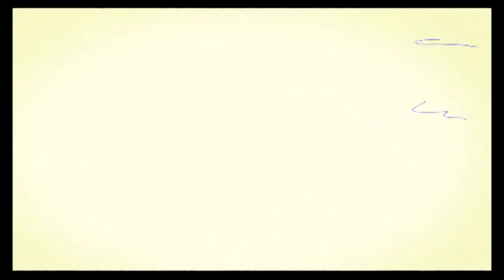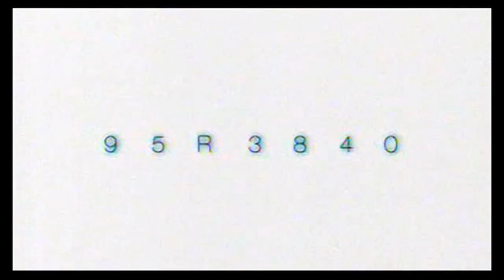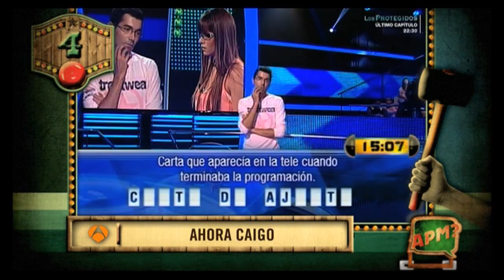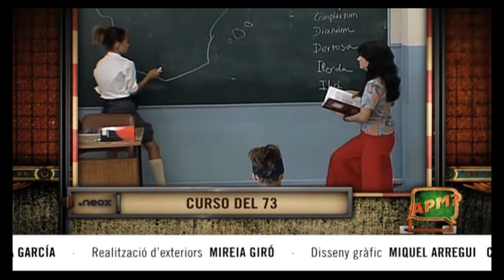APM? Extra - Capítol 200 - 16/09/2012 - TV3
TV3 presenta el primer capítol de la nova temporada de  l'"APM? Extra", el programa de referència a les sobretaules dels diumenges, que continuarà repassant els moments més divertits de la setmana televisiva.

L'"APM? Extra" d'aquest diumenge descobrirà què li va dir exactament el rei al seu xòfer quan l'esbroncava; estrenarà una nova simfonia "made in APM?", una que concretament han anomenat "Xocafonia"; assistirà a la inauguració del nou escut de Catalunya a la façana del Parlament, on va aparèixer per sorpresa un personatge molt peculiar; farà un recull dels millors "playbacks" que s'han fet a la televisió, i Karlos Arguiñano farà alguns dels seus acudits.

També hi haurà seccions habituals, com l'"Això és el Bronx" o el "Minut de glòria", així com alguns dels vídeos que han enviat els espectadors imitant frases del programa.